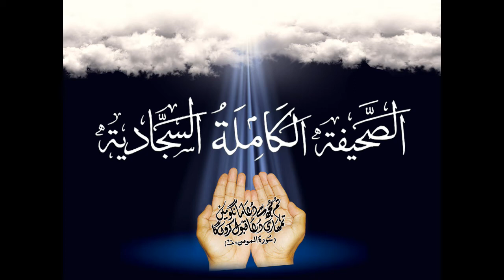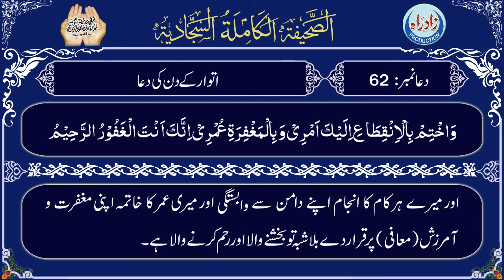Dua 62 | Sahifa Sajjadia with Urdu translation